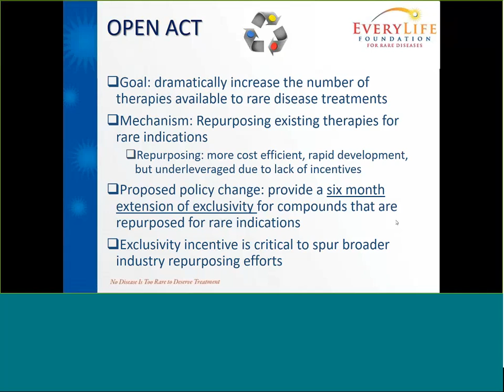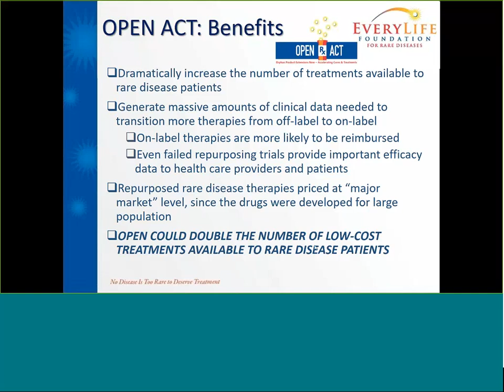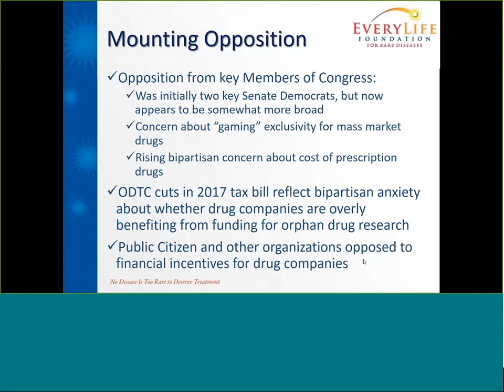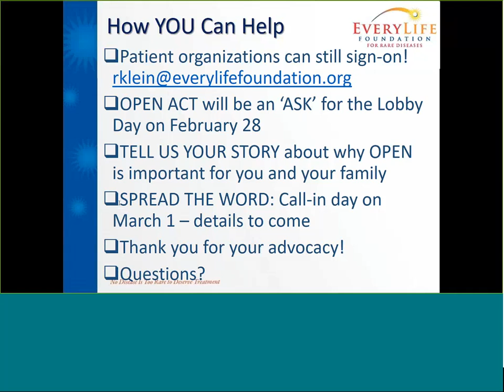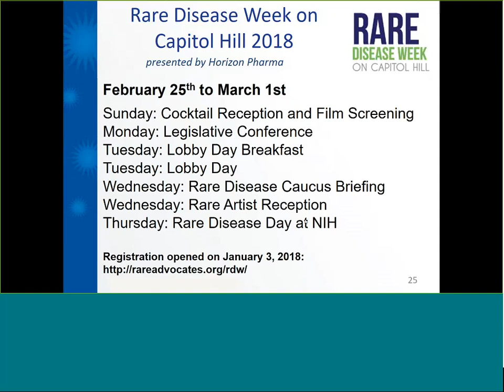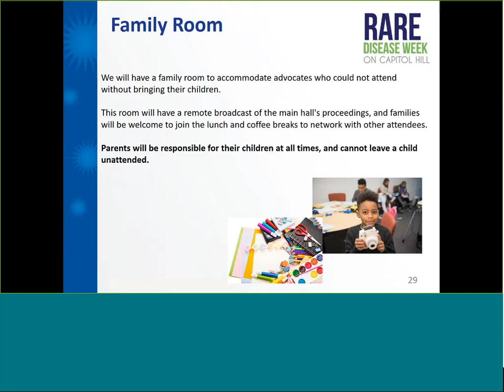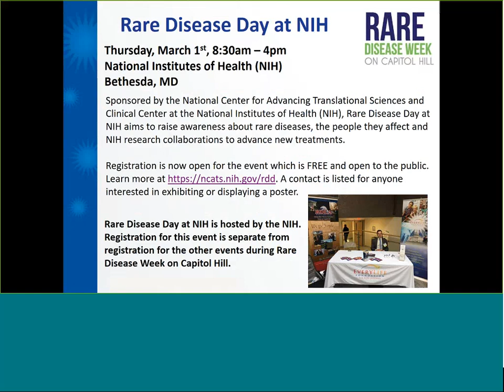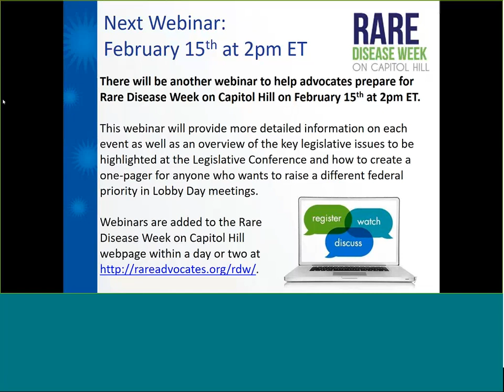January 24th, 2018: RDLA Monthly Webinar